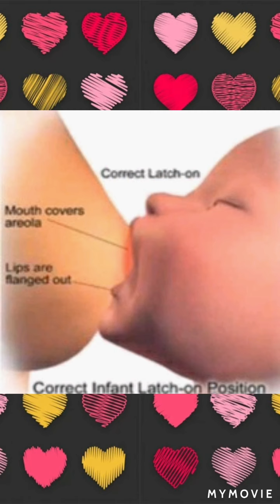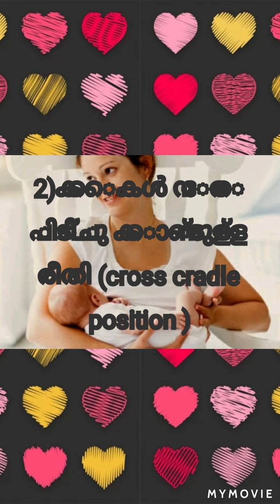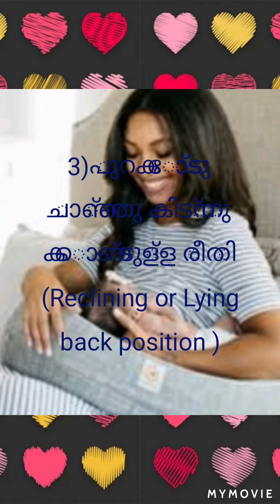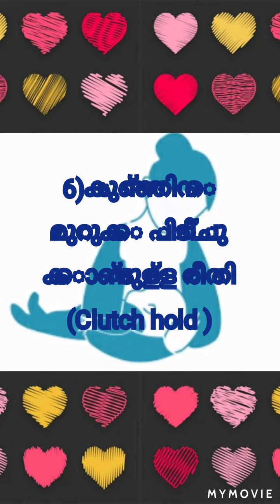മുലയൂട്ടൽ ::അമ്മയുടെയും കുഞ്ഞിന്റെയും പൊസിഷൻ 🤱🤱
ammayudeyum kunjinteyum position 🤱